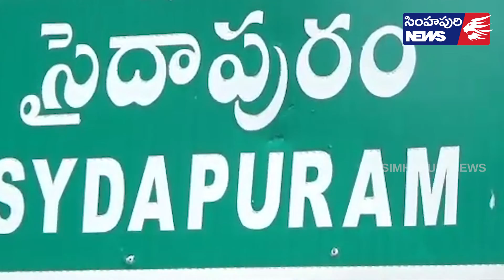ఆనందయ్య ట్రస్ట్ ఆద్వర్యం లో ఆయుర్వేద మందు పంపిణీ //Simhapuri News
ఆనందయ్య ట్రస్ట్ ఆద్వర్యం లో ఆయుర్వేద మందు పంపిణీ
 నెల్లూరు సైదాపురం మండ‌లం అనంత‌మ‌డుగు గ్రామంలో క‌రోనాకు అనంద‌య్య త‌యారు చేసిన‌ ఆయుర్యేద ముందును ఆనందయ్య ట్రస్ట్ ఆద్వ‌ర్యంలో ప్ర‌జ‌ల‌కు ఉచిత పంపిణీ చేసారు,ఈ మందును అక్క‌డి మండలప్రజాపరిషత్తు పాఠశాల ఆవరణ లో వై.సి.పి.నాయకుడు  దగ్గుపాటి రాధాకృష్ణ, పాలేటి రాధాకృష్ణ చేతుల మీదుగా గ్రామ‌స్తుల‌కు అందించ‌డం జ‌రిగింది